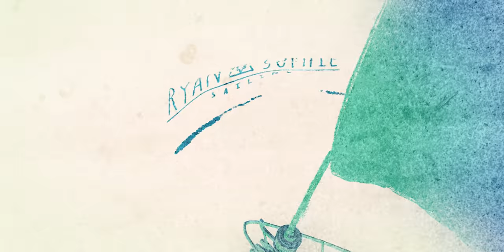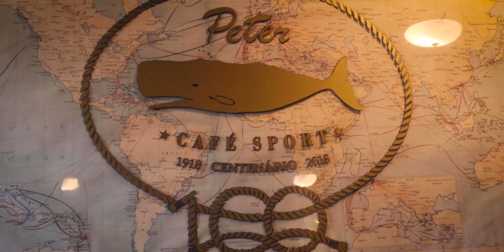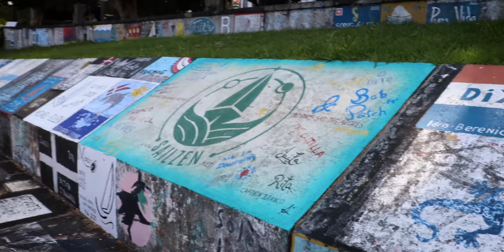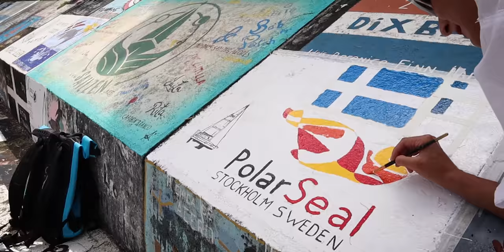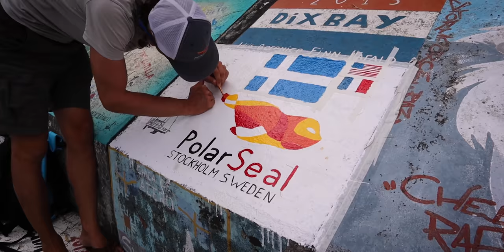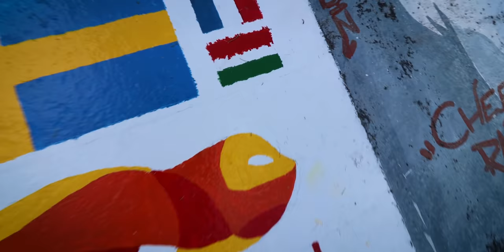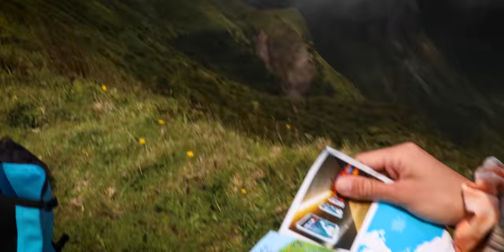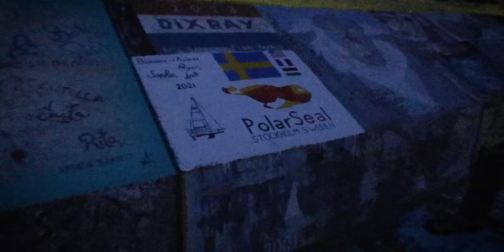Surviving Horta & other must-do in Faial, Azores. #105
Because when one lands in Horta after a Transatlantic crossing, certain things ought to be done, we happily oblige. We go have the drinks at Peter's sports café, paint our Polar Seal mural on the walls of Horta harbor, and most importantly. I try to survive while going far out of my comfort zone.

We're finally out of quarantine, and it is time to enjoy some land-based activities after over two weeks at sea!

** LINKS 🖇**